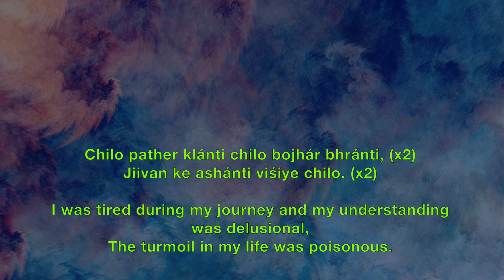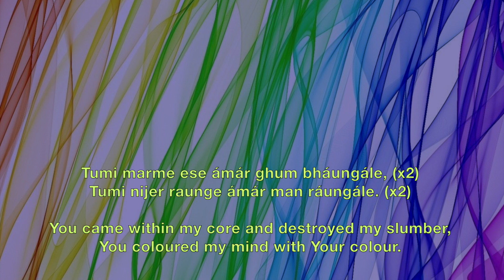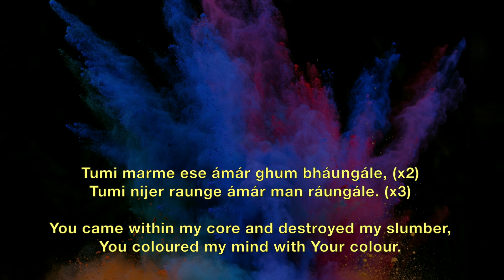Tumi Marme Ese - Prabhat Sangeet #30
Tumi Marme Ese song no. 30 is the one of the 5018 songs composed and set to tunes by Prabhat Ranjan Sarkar, aka Shrii Shrii Anandamurtiji (baba), in this Prabhat Sangeet, the devotee is saying how the Lord came within his core and destroyed his slumber.